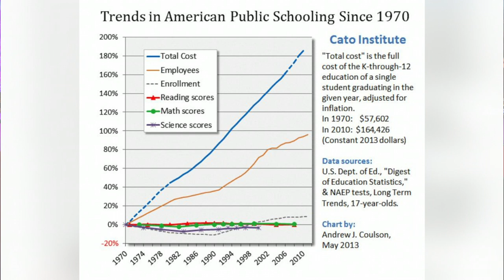مدرسه‌ی خصوصی، بله یا نه، یک انتخاب سیاسی، پرگار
تحصیل در مدارس خصوصی از نظر والدینی که توان استفاده از آن را دارند حقی ست که برای فرزندانشان از آن چشم پوشی نمی کنند. پس چرا این موضوع در سالهای اخیر محل بحث های جدی سیاسی شده است؟
تفاوتی نمی کند کجا باشید. مدرسه ی خصوصی برای فرزندان در هر خانواده ای با سطح نسبتا خوبی از درآمد یک حق بدیهی پنداشته می شود. ولی در شماری از جوامع توسعه یافته، به رغم سنت قوی استفاده از این حق، بحث در مورد آن بالا گرفته است. در بریتانیا حزب کارگر در رقابت برای کسب قدرت گفت دایره ی عمل مدارس خصوصی را محدود می کند و معافیت مالیاتی را از آن ها می گیرد. در کشوری که مدارس خصوصی اش شهرت جهانی دارند و از سراسر دنیا هر سال کودکان و نوجوانانی برای تحصیل خصوصی راهی آن می شوند این کار شبیه یک انقلاب خواهد بود. در ایران هم چون انگلیس تحصیل خصوصی فرزندان بقچه ای است از مسائل، معضلات و پرسش های اساسی، پرسش هایی که نه فقط چگونگی اداره ی خانواده بلکه چگونگی اداره ی جامعه در آن ها به خوبی طنین می یابد. تحصیل در مدارس خصوصی باعث بازتولید تفاوت عمیق در جوامع نمی شود و عده ای را از همان ابتدا صاحب امتیاز و دیگران را محروم از امتیاز نمی کند؟ تحصیل خصوصی باعث ایجاد حس امتیازداری و امتیازورزی در میان گروهی نمی شود که خود را برتر از دیگران می دانند؟ ولی آیا تحصیل خصوصی ناگزیر چنین پیامدهایی خواهد داشت؟
مهمان‌های برنامه: سعید پیوندی ؛ جامعه‌شناس ، بردیا گرشاسبی؛ پژوهشگر اقتصاد و حلیمه شریفات کارشناس آموزشی.